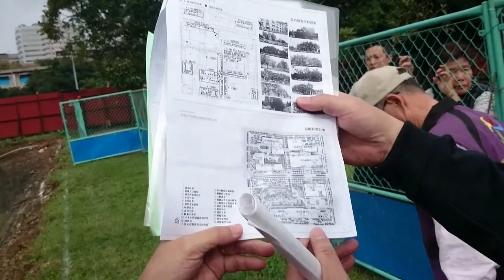公園處說會回去討論盡快處理，但是居民建議先回填。MOV 0060